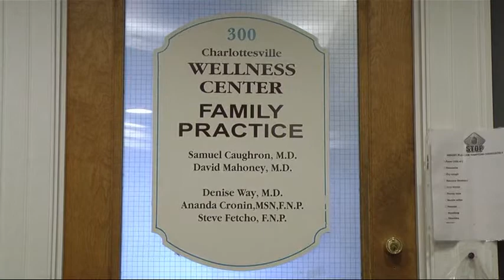CBS19 Healthwise - ADHD Defined and How to Know if You Need Help